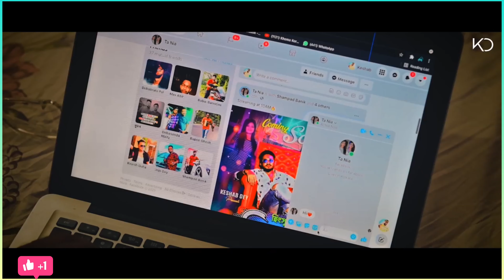Aar Kadas Na | আর কাঁদাস না | Keshab Dey | Hoyto Konodin | Rajat | Bengali Sad Song 2023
Aar kadas na আর কাঁদাস না keshab dey hoyto kothasad songSadAar kadas na sadaar kadas nabengali sad songAar kadas na আর কাঁদাস না newAar kadas na আর কাঁদাস না keshab dey naw Aar kadas na আর কাঁদাস না keshab dey naw allAar kadas na আর কাঁদাস না keshab dey naw all hindisad songs playlistkeshab dey liveaar kadas na re tuinew bengali sad song

new sad song
vairal song
music stdio
aar kadasna
love story